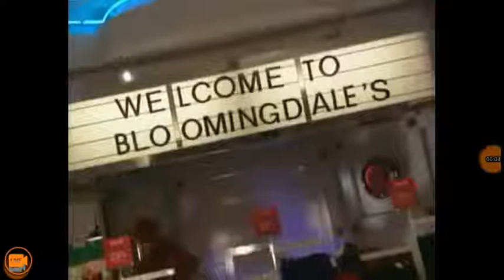Mary-Kate And Ashley Olsen: Decisions, Decisions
Taken From: "You're Invited To Mary-Kate And Ashley's Mall Party."

That video was taped on location at the Mall Of America in Bloomington, Minnesota. Oh, I always want to go there someday! That's my number one shopping mall I want to go whenever I need a vacation in my future.